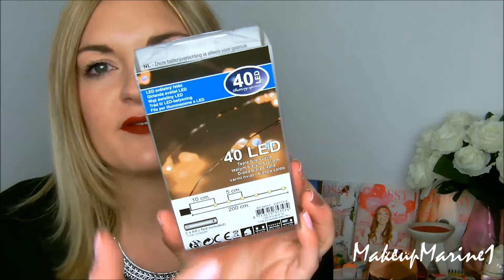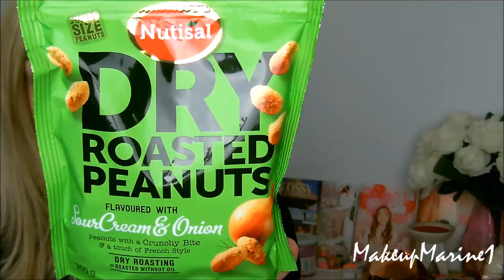| HAUL | Maison du monde, Action & Yankee Candle !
Retrouvez une vidéo sur ma chaîne chaque dimanche !

Il se peut que des vidéos bonus se glissent parfois ;)

Mon snapchat : mariiiiinouuuuu

Mon Twitter : MakeupMarine1

Tu veux avoir ta première Degustabox à 10,99€ ? Clique ici :) ou avec le code : MARINEV-1C3B !